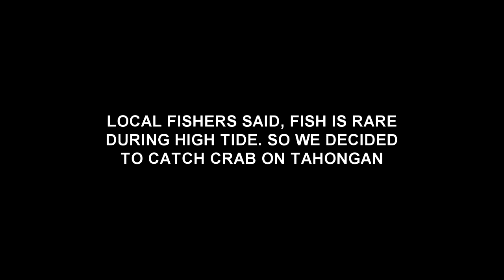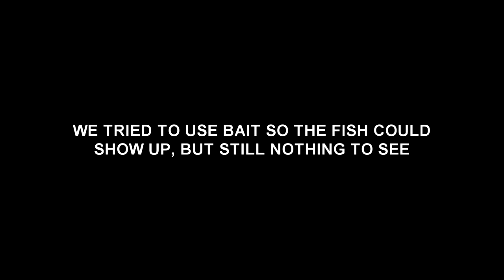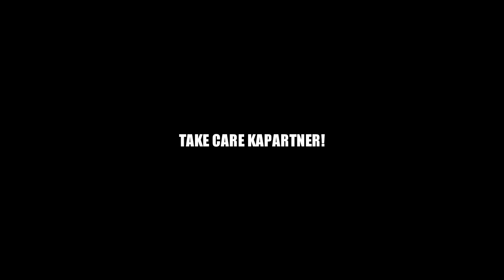RARE CRAB SPECIES FOUND ONLY IN SAMAR | FISHING ADVENTURE PART 3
This is part 3 of our fishing adventure in my small village of Margading, Tarangnan Samar.
T-Shirt Printing Channel
T-Shirt Printing Tutorials
T-Shirt Printing Channel 2020
T-Shirt Printing Tutorials 2020
Photoshop Tutorials
Video Editing Tutorials
Vlogging Tutorials
Photoshop Tutorials 2020
Video Editing Tutorials 2020
Vlogging Tutorials 2020